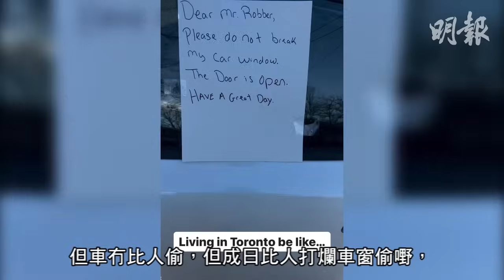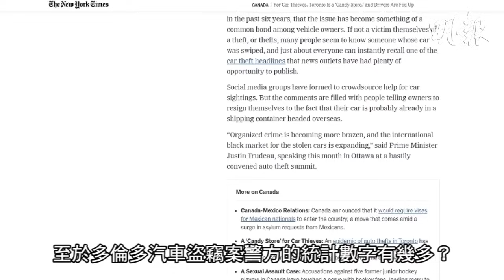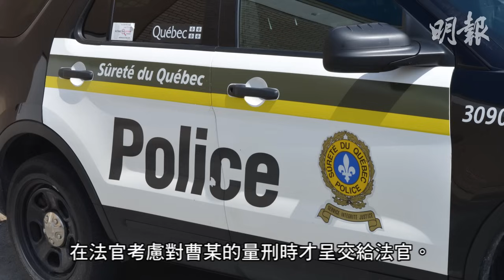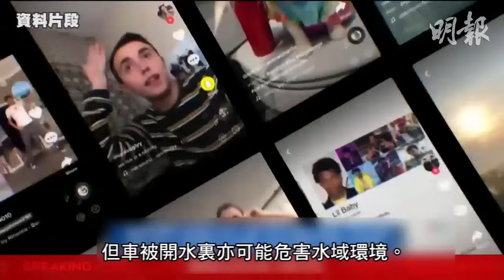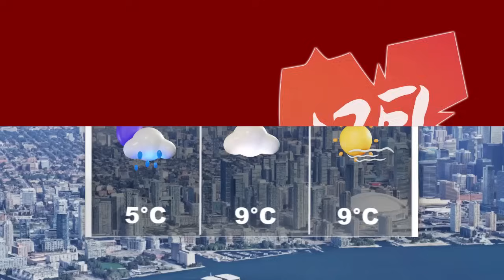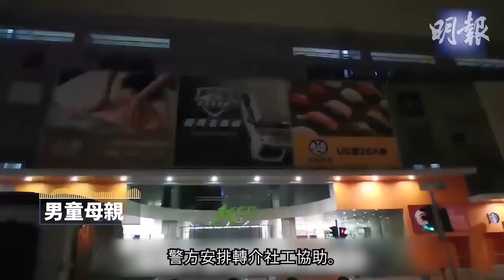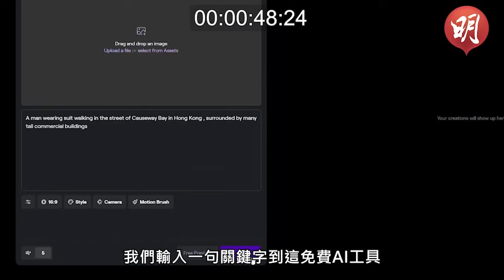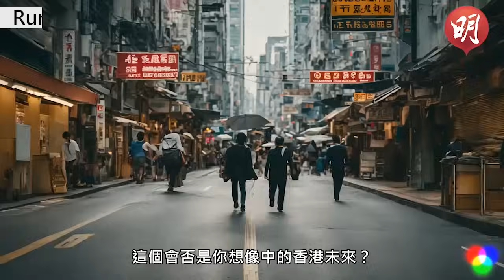明報五點半新聞直播 (2024.03.05) ︳華漢無動機預謀殺不識華女 被指殺人無忌憚環境證供定罪︳眾人爭看日全蝕Airbnb好生意︳車主通知賊佬：車門沒鎖勿扑車窗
華漢無動機預謀殺不識華女 被指殺人無忌憚環境證供定罪

收錢直播開車入海 19歲男子昨日在滿地寶直播被捕

多倫多警方發現男子殘肢 籲市民提供線索確認死者身分

短片：AI文字生成影片「銅鑼灣」　市民驚訝像真度高

鍾欣潼瘦到冇胸 自爆個幾月「冇嚟」 拒回應跟同性密友遊沙特